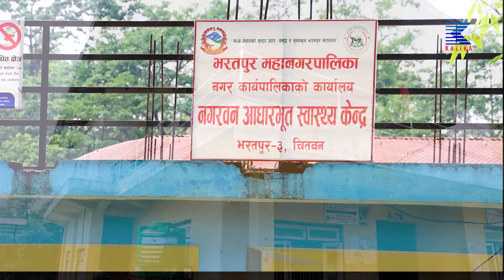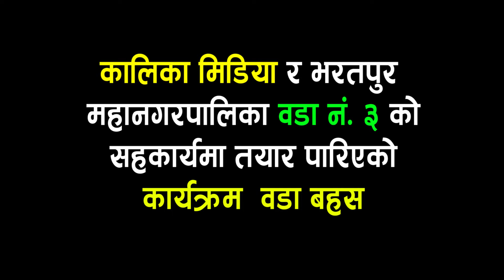वडालाई डिजिटल सेवा प्रदान गर्न सक्ने बनाउन के के काम गर्नुभएको छ ?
CORPORATE OFFICE
Kalika Tower

Thanks !